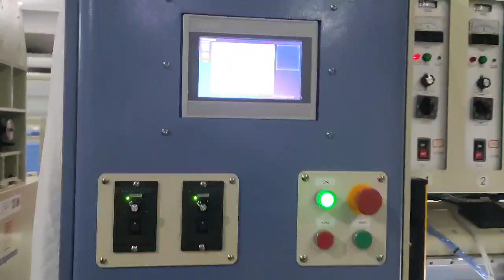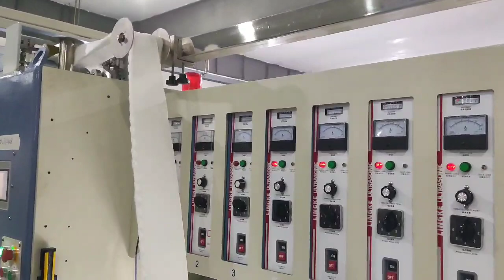Richpeace ultrasonic quilting machine with automatic rolling device